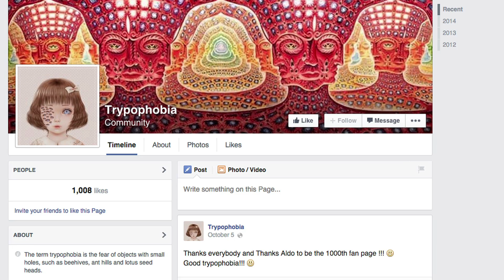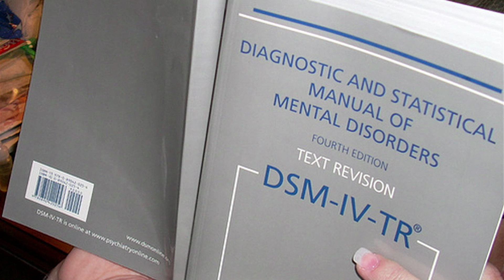Fear of Holes - Science on the Web #67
Sure there's a fear of spiders or even clowns. But holes? Find out why, for some people, staring into a hole is like falling through an infinite portal.